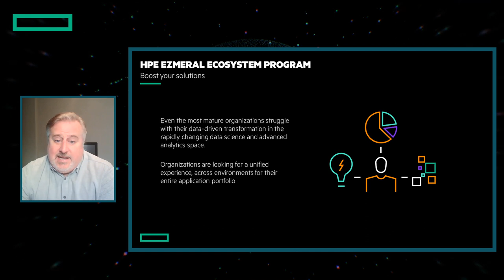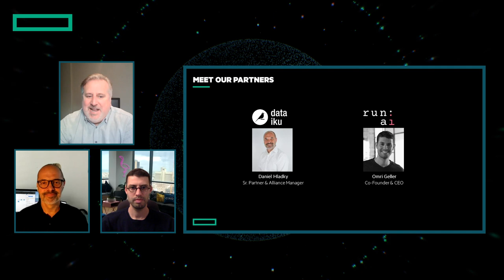Boost Your Solutions with the HPE Ezmeral Ecosystem Program | HPE Ezmeral Day 2021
Accelerate the journey to the future of data science and advanced analytics workloads. Join the ISV Ecosystem team and our partners from Dataiku and Run:AI to see how you can leverage a wide variety of different validated partner tools to improve the quality and reliability of your end-to-end solutions.